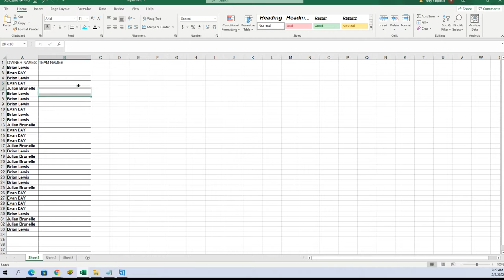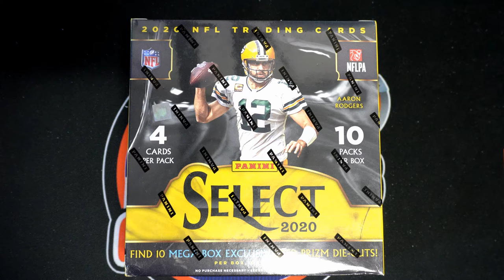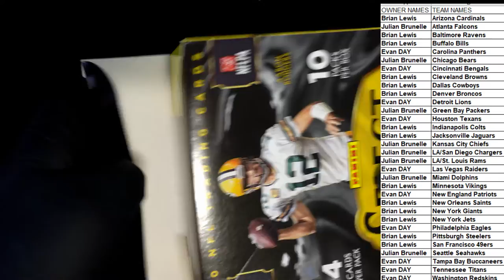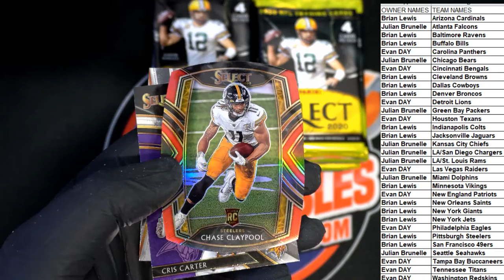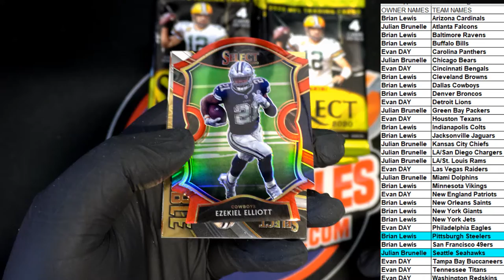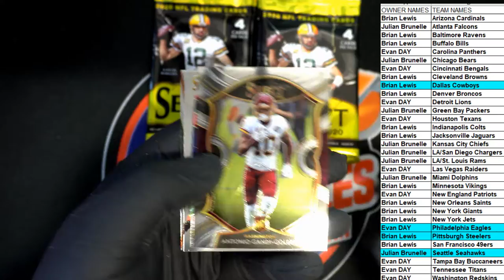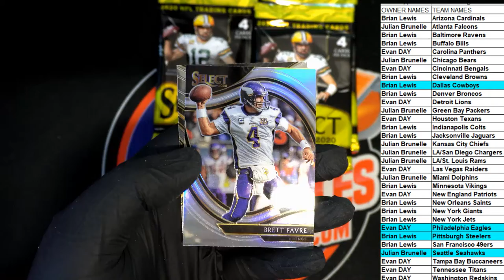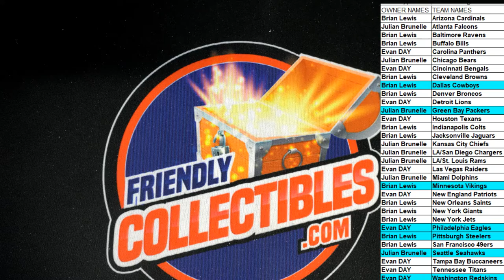2020 Panini Select Football Red Die Cut Prizm Mega Box ID REDSELECTM351